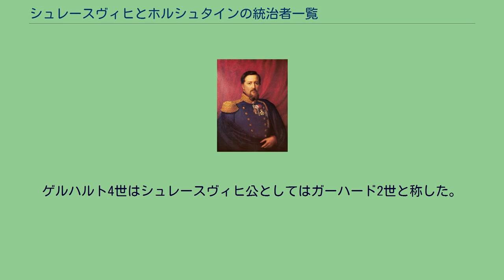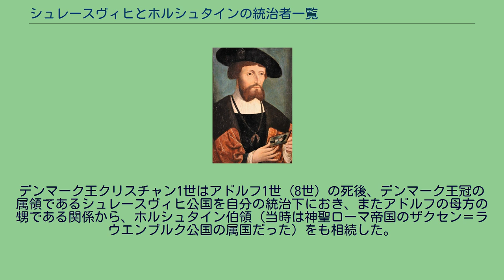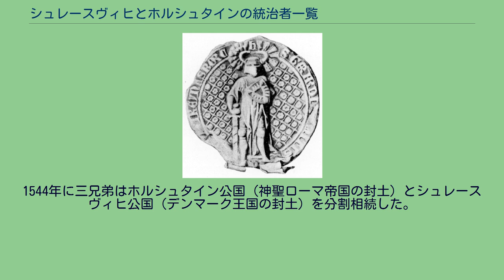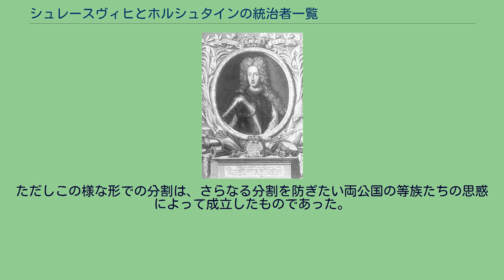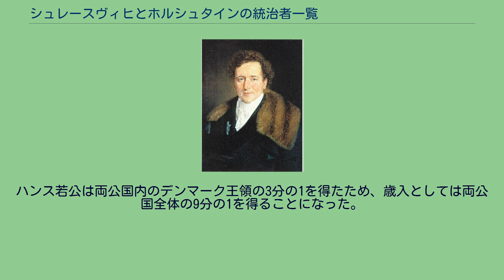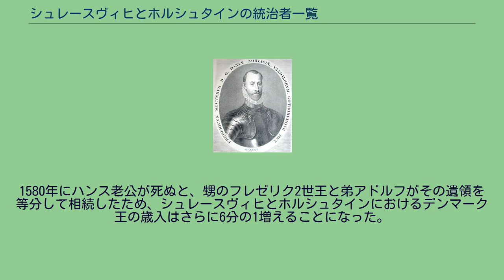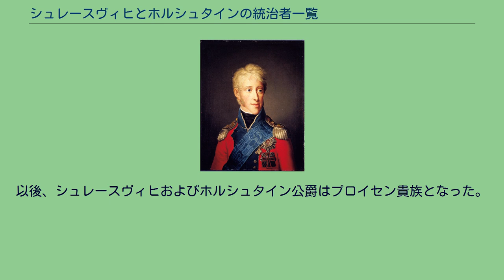シュレースヴィヒとホルシュタインの統治者一覧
シュレースヴィヒ＝ホルシュタインの君主
以下はユトランド半島南部に存在したシュレースヴィヒ（スレースヴィー）およびホルシュタイン（ホルステン）の統治者の一覧である。
統治者の大半は公爵位にあった。
両地域が19世紀にプロイセン王国に併合されて以後、シュレースヴィヒおよびホルシュタイン公爵の称号は名目的なものとなった。
シャウエンブルク家の領したホルシュタイン伯領は何度か分裂を経験し、6つの家系に分割されたこともあった。
1386年、デンマーク王オールフ2世とその母親の摂政マルグレーテ1世は、ホルシュタイン＝レンズブルク伯ゲルハルト4世とその子孫にシュレースヴィヒ公国を与えた。
ゲルハルト4世はシュレースヴィヒ公としてはガーハード2世と称した。
1390年までに、レンズブルク伯爵家はホルシュタイン＝ピンネブルクを除く他のホルシュタイン伯領を自領に統合した。
ホルシュタイン＝ピンネブルク伯領は家系が断絶する1640年まで他のホルシュタイン地域とは統治者を異にしていたが、その後はホルシュタイン公国に併合された。
デンマーク王クリスチャン1世はアドルフ1世（8世）の死後、デンマーク王冠の属領であるシュレースヴィヒ公国を自分の統治下におき、またアドルフの母方の甥である関係から、ホルシュタイン伯領（当時は神聖ローマ帝国のザクセン＝ラウエンブルク公国の属国だった）をも相続した。
1474年、神聖ローマ皇帝フリードリヒ3世はホルシュタイン伯を公爵に昇叙した上で、ホルシュタイン公爵とザクセン＝ラウエンブルク公爵の間の主従関係を解除し、ホルシュタイン公を皇帝の直臣（帝国直属身分）とした。
1533年から1544年まで、デンマーク王クリスチャン3世は、未成年だった異母弟ハンス老公とアドルフを名目上の共同統治者としつつ、シュレースヴィヒおよびホルシュタイン公国を単独で統治していた。
1544年に三兄弟はホルシュタイン公国（神聖ローマ帝国の封土）とシュレースヴィヒ公国（デンマーク王国の封土）を分割相続した。
このとき三兄弟は地域が分断されることに反対する両公国の等族たちと長い交渉を経て、領土分割を実現した。
三兄弟はもう一人いる末弟フレゼリクに関しては、神聖ローマ帝国内のルター派司教領の監督職に就けて、世襲領を分け与えないことを決めた。
3つの公爵領はそれぞれの歳入が三等分になるように調整されて分割されており、特定の地域や荘園などは三等分になるようそれぞれ割り当てられていたが、都市税や関税などは一度に集められたものを三兄弟で分け合っていた。
領地を歳入に合わせて分割したため、シュレースヴィヒとホルシュタインの内部に出来た3つの公爵領はそれぞれがパッチワーク状に分裂していた。
ただしこの様な形での分割は、さらなる分割を防ぎたい両公国の等族たちの思惑によって成立したものであった。
歳入に合わせた領土分割によって出来た各公爵領では、諸勢力が蜂の巣状に割拠していた。
シュレースヴィヒとホルシュタインに同時に存在する3人の公爵たちは、全員が「シュレースヴィヒ、ホルシュタイン、ディトマルシェンおよびストルマルンの公爵」の称号を名乗っていた。
クリスチャン3世の二番目の弟であるアドルフはゴットルプ（ゴットープ）に居を構え、より明確に他の兄弟と区別するために「シュレースヴィヒ＝ホルシュタイン＝ゴットルプ公」と呼ばれた。
彼の子孫はデンマーク王家オルデンブルク家の分枝であるホルシュタイン＝ゴットルプ家を創設した。
以下に示される歴代のデンマーク王とホルシュタイン＝ゴットルプ家の公爵は、シュレースヴィヒとホルシュタインの二公国に対しては共同君主として振る舞っていたが、実際には明確に分けられたそれぞれの領地から歳入を得ていた。
クリスチャン3世のすぐ下の弟ハンス老公は「シュレースヴィヒ＝ホルシュタイン＝ハーデルスレーベン（ハザスレウ）公」と呼ばれていたが、子供を残すことが出来ず、1代で断絶した。
またクリスチャン3世の末息子のハンス若公も、1564年にシュレースヴィヒとホルシュタインに公爵領を与えられた。
ハンス若公は両公国内のデンマーク王領の3分の1を得たため、歳入としては両公国全体の9分の1を得ることになった。
しかしハンス若公に始まるゾンダーブルク家の公爵たちは、ホルシュタイン＝ゴットルプ家とは違い両公国の共同君主の地位を得ることは出来なかった。
1580年にハンス老公が死ぬと、甥のフレゼリク2世王と弟アドルフがその遺領を等分して相続したため、シュレースヴ...